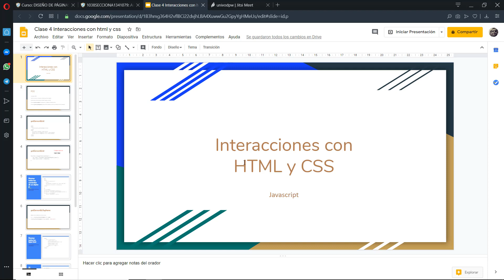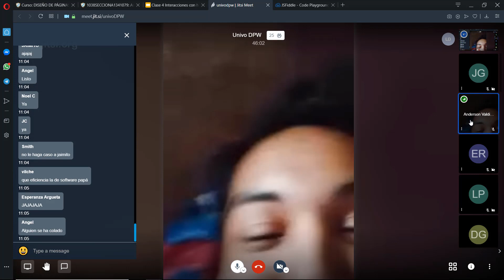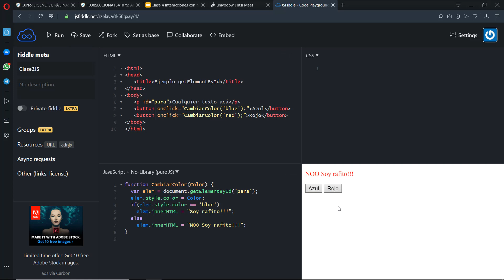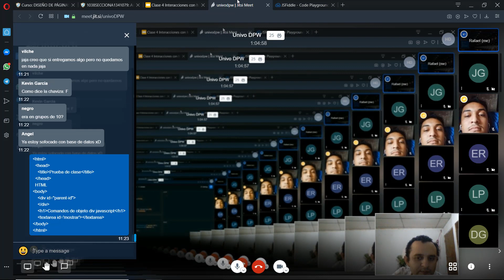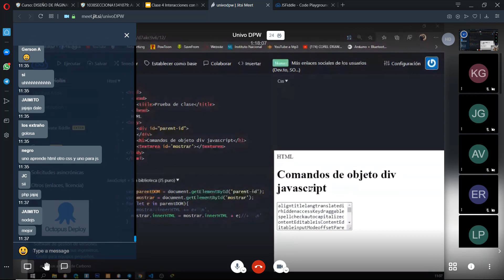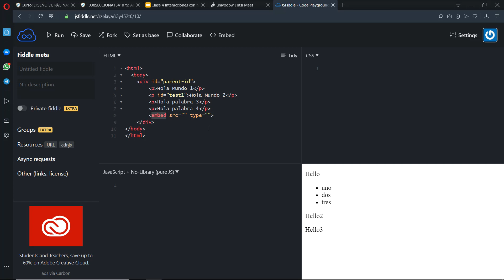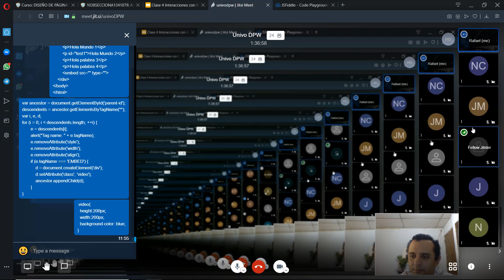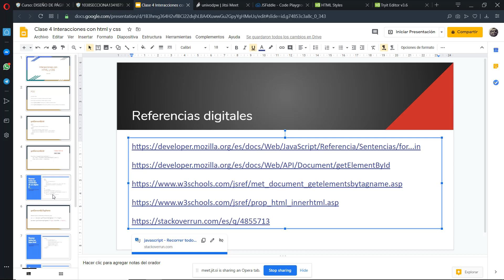Clase en vivo DPW - Javascript interacciones con html css